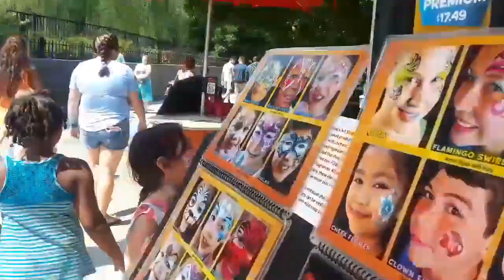KHMER GO HOME GOING HOME # 2887